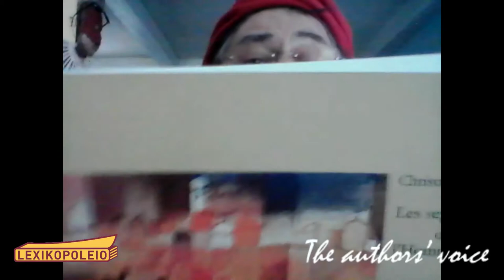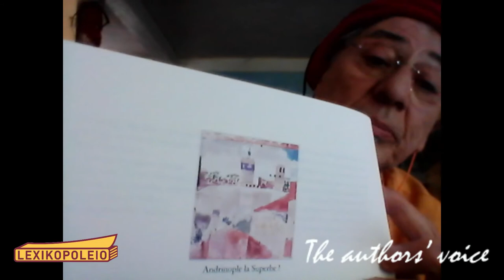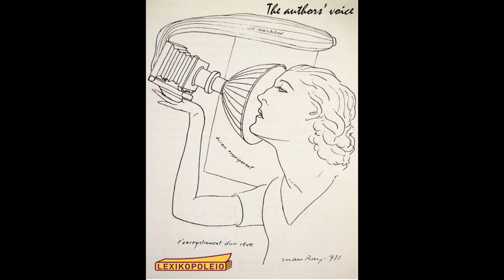THE AUTHORS' VOICE - « Les sept voyages d'Ali, l'homme-tapis », Christian Olliet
Aurons-nous jamais autant de temps pour lire ?

Écoutez... pendant que vous attendez qu'on vous livre ce qu'il faut pour ça, pourquoi ne pas se détendre un peu et tendre l'oreille vers « la voix des auteurs » (theauthorsvoice) sur la page facebook de votre librairie internationale à Athènes?

Le Lexikopoleio a demandé à celles et ceux d'entre nous qui continuent à écrire s'ils pouvaient nous lire quelques-unes de leurs pages.

C'est parti...: laissez-vous aller !

Christian Olliet est bouquiniste en plein air ou de Salon, il a publié chez Milan Presse contes et comptines. Il est aussi conteur à l’occasion…

Musique : Rimsky-Korsakov's Quintet in B Flat Major for Piano, Flute, Clarinet, Horn and Bassoon (1876)